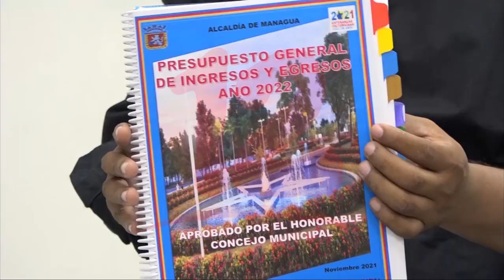Presupuesto municipal de Managua prioriza proyecto pista Juan Pablo II y viviendas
Noticias12Nicaragua Presupuesto municipal de Managua prioriza proyecto pista Juan Pablo II y viviendas